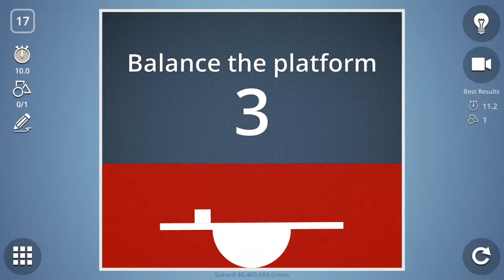Brain It On Level 17 - 3 Stars